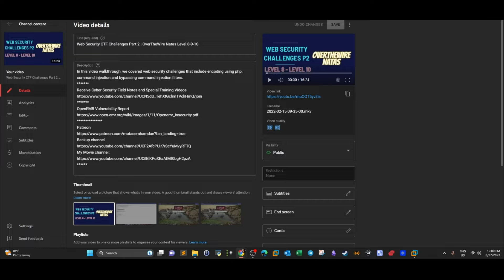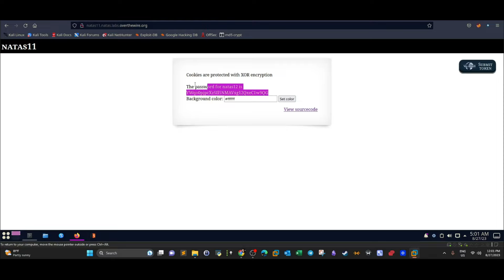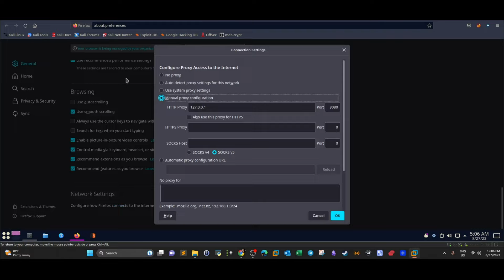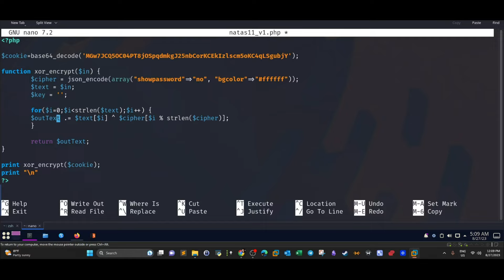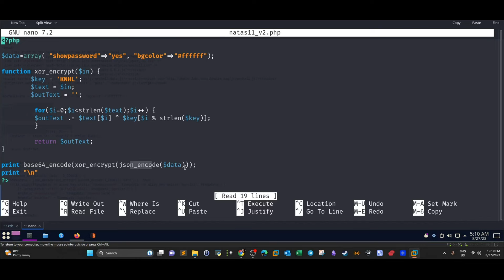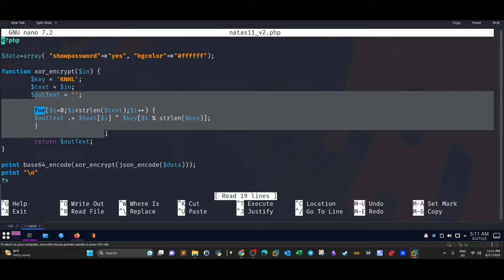PHP Session Hijacking With XOR Encryption | OverTheWire War Games Natas Level 11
In this video walk-through, we covered a scenario of web application admin bypass by reverse engineering the PHP source code which was based on creating a cookie through a series of encoding and XOR encryption. Following the same logic in the code, we were able to change the required attributes in the cookie to bypass the challenge and receive the password of the next level. This was part of OverTheWire War Games Natas Level 11